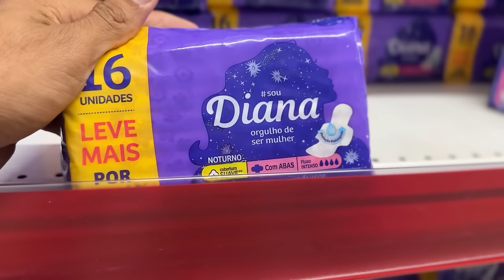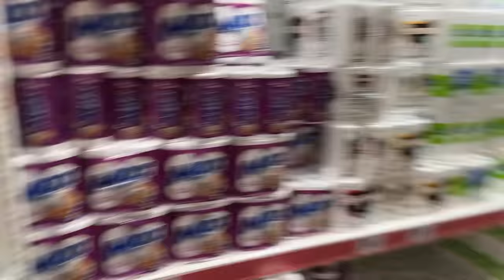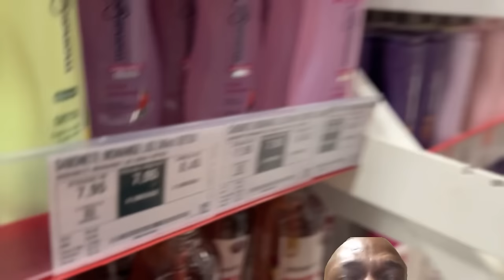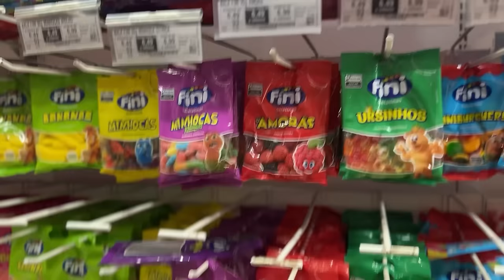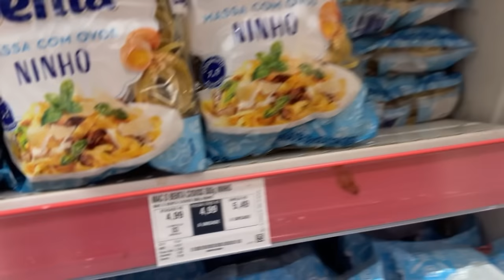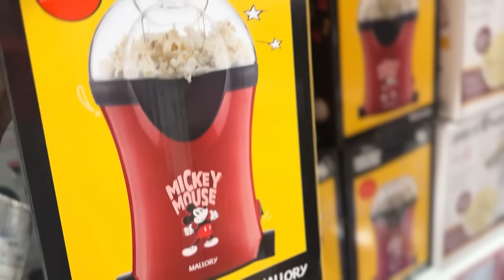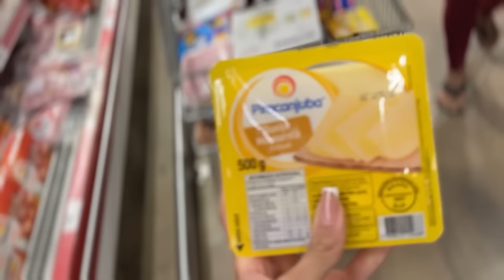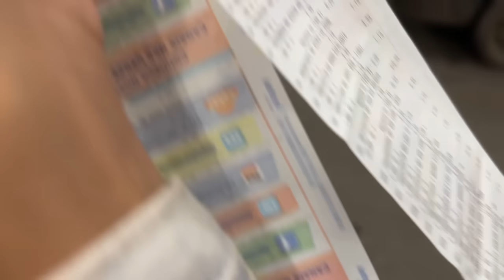DIZENDO SIM PRA TUDO NO MERCADO PRA MINHA NAMORADA !!! *me arrependi *